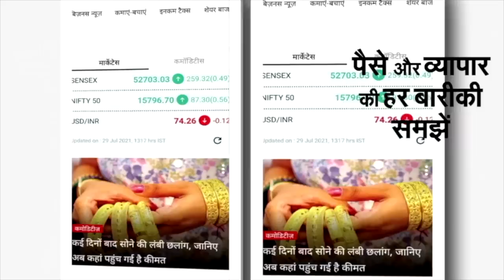Asad Encounter: झांसी के जिस अस्पताल में एनकाउंटर के बाद लाया गया असद अहमद, वहां लगी ऐसी भीड़